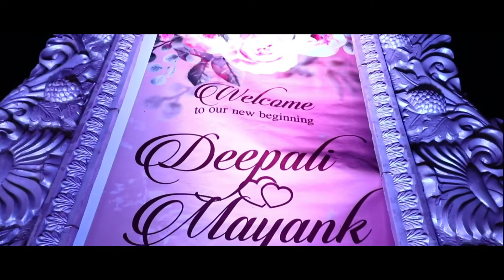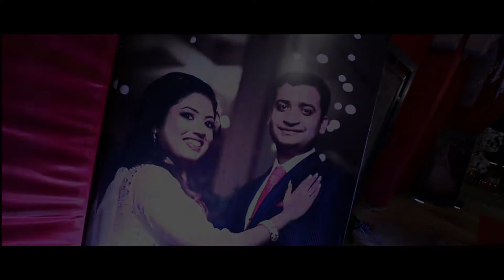Cinematic Wedding Highlight 2021 | Deepali & Mayank | Roopkala Studio Photography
| Bookings open for the session 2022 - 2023 ||
|Roopkala Studio |
:::Photography |: Cinematography |: Fashion Portfolio |: Pre/Post Wedding |: Engagement |: Birthday Party |: Rice ceremony |: Event Photography |: :::